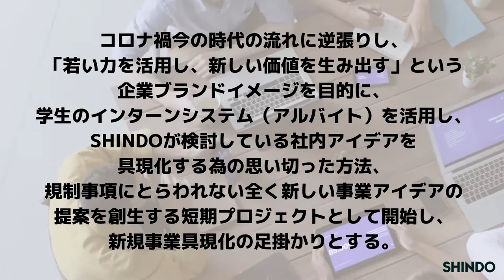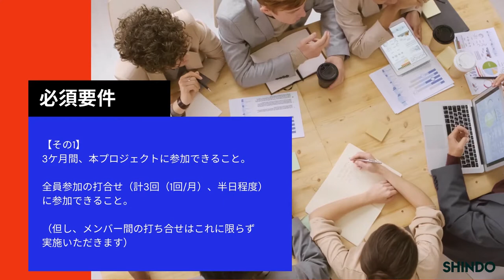【学生募集！報酬ありプロジェクト】SHINDO / 未来創生プロジェクト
募集締め切り　2021年5月末

詳細は下記よりご確認ください。